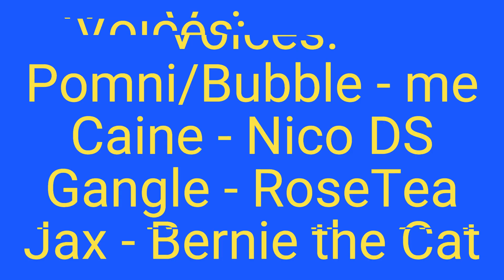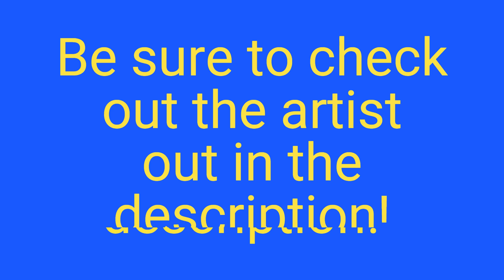Supervised Machine Learning (TADC comic dub)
Please consider donating to the following charities helping the Palestinians.

Hehe, yep. I've been a big fan of The Amazing Digital Circus since it came out and it's about time that I did a comic dub of it! XP
Go check out the artist who drew it since she did a lovely job!

Go check out the Voice Actors too!
Caine - @Jolly_P.A.L
Jax - @berniethecat8839
Gangle - @leafeyes10

I don't own the characters, art or music. All voices performed belong to the above voice actors.